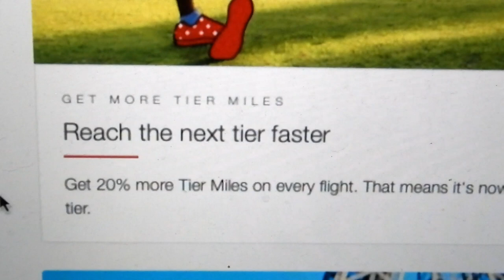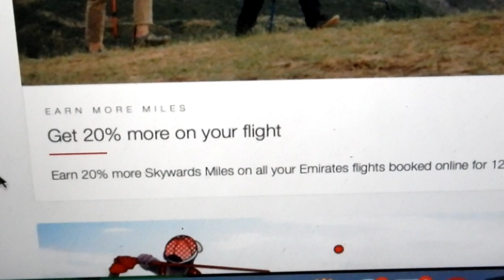Emirates Skywards Plus | what do you get for $399?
Hi travellers,

What is Skywards plus?  Did you receive this email as well?

In this video I scroll through the benefits Emirates new Skywards plus has on offer for $399 per year.  From 20% more tier miles and saving on points for upgrades.

Is this worth it?

You can book your next flight through this link with Cheapoair:

or Expedia: